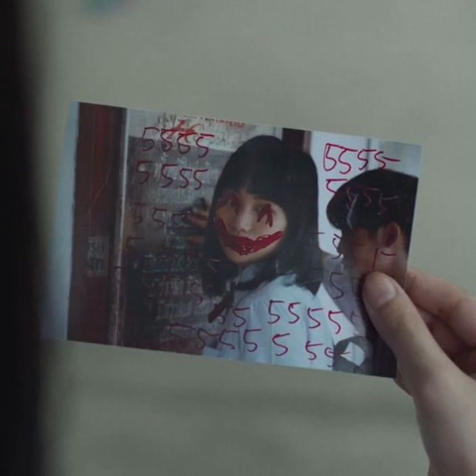tv girl - do the act like you never met me (slowed and reverb)